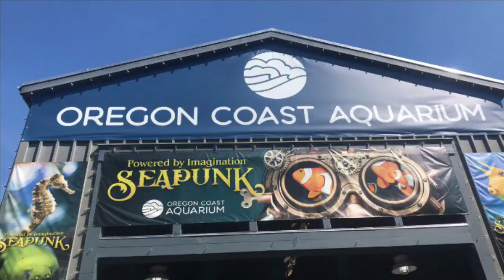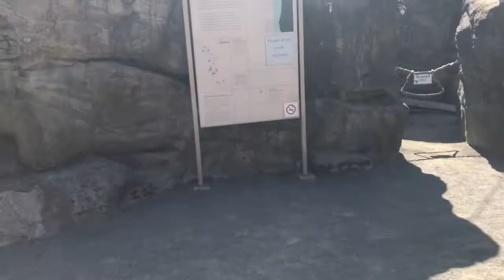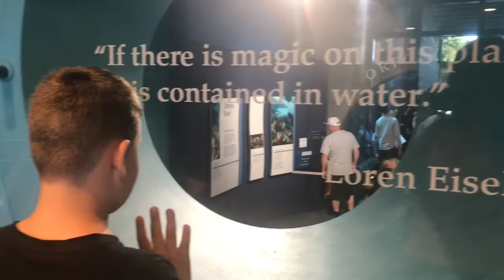Oregon coast aquarium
August 2019
0:00 Начало, аквариум, фотки
2:44 видео
7:24 фотки, конец